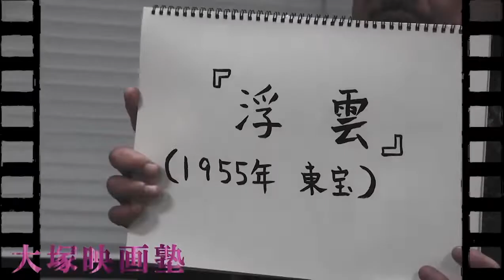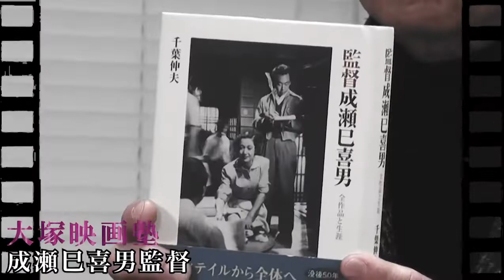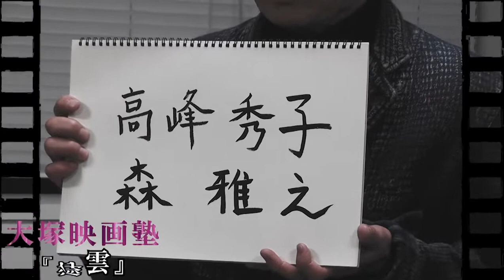成瀬巳喜男監督の『浮雲』は、ダメ男・ダメ女カップルを描いた大傑作！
東京アディオス 復活！チャンネル

毎週月、木に更新の予定。

最新情報は
東京アディオスオフィシャルTwitter